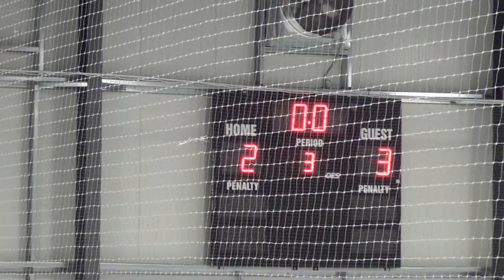NLGH U19 Maroon Vs Concord Capitals at IHC Holiday Fest 2017-12-28 W 3-2 Third Period